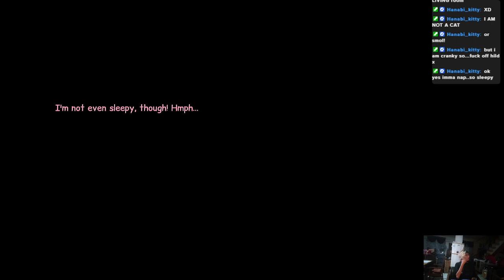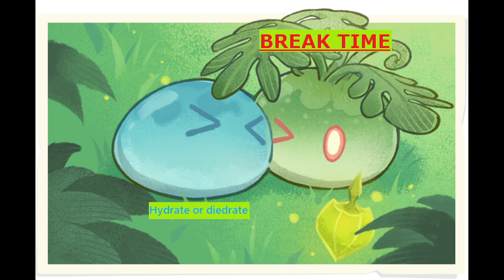Let's Play Anna's Quest Part 4 | We're Home Free! Nothing's Gonna Stop Us Now!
Anna's found a way out of the tower. But how do we guarantee the witch doesn't come after her? OF COURSE Anna steals her stuff and uses her magic against her! Especially the "magic" of TELEKINESIS!

This is just a fun storybook style point and click adventure by Daedalic Entertainment. Play it for yourself!